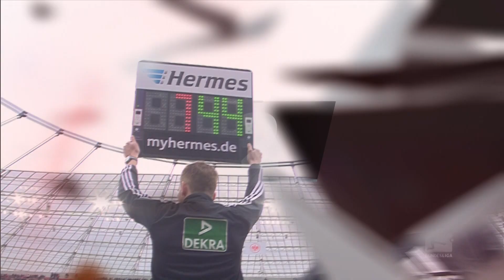Top 10 - Best Volleys from the 2015/16 Season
We’ve got some real firepower in this top 10! Buckle up for the ten most powerful and most spectacular volleys from the 2015/16 season, featuring the likes of Claudio Pizarro, Andre Schürrle and Robert Lewandowski. Sit back and enjoy!

The Official Bundesliga YouTube channel gives you access to clips from Germany's football league that you won't find anywhere else. to see what all the noise is about!